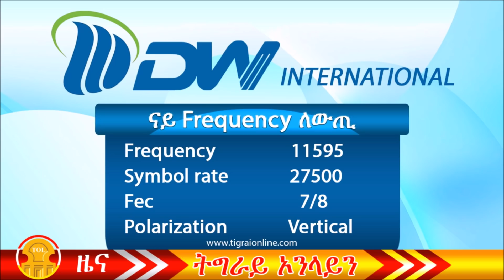Tigrai Online Ethiopian news today July 7, 2020 Tigrai Online News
Tigrai Online Ethiopian news today July 7, 2020, TPLF issues a strong statement regarding the current Ethiopian political crisis.